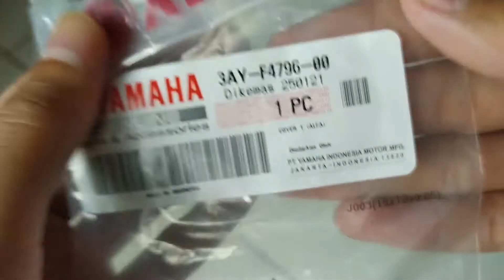Karet Cover Kunci Jok F1ZR Original